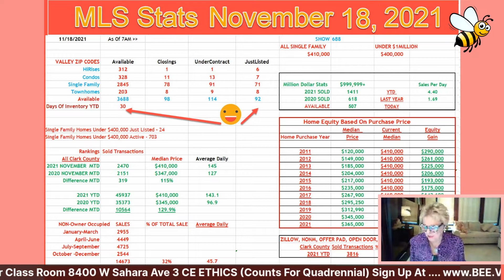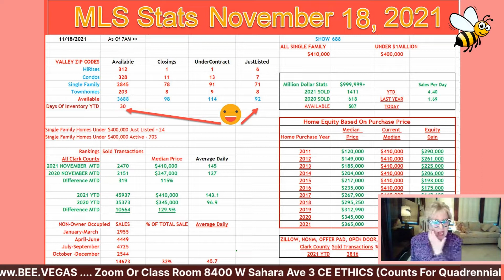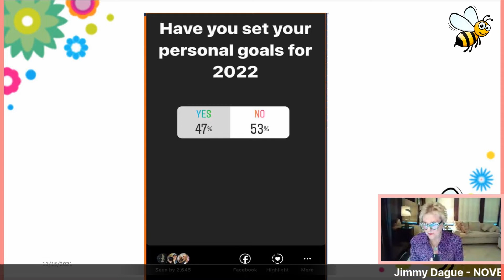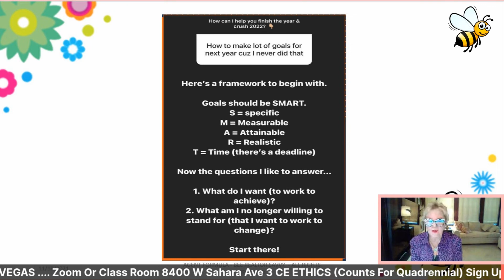Las Vegas Housing Market​🏠Report📈| November 18 | Real Estate Market News | Homes & Tips For Realtors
We listed 92 homes yesterday, 114 under contract and 98 closings with 30 days of inventory YTD

24 Single family homes under $400k just listed
703 Single family homes under $400k active

$400k Sales Price
10% down 30 years

P&I $1,517
Insurance $66
Property Tax
$26